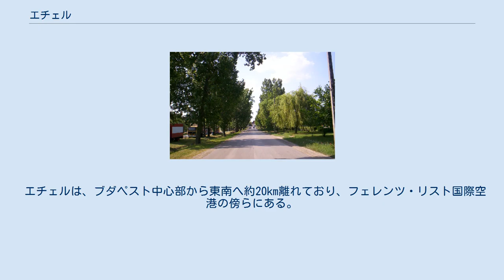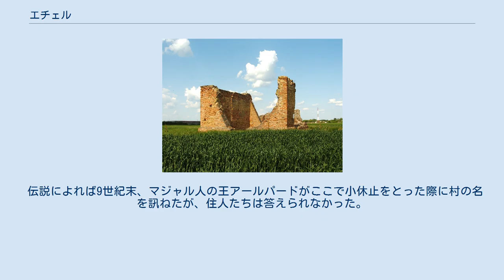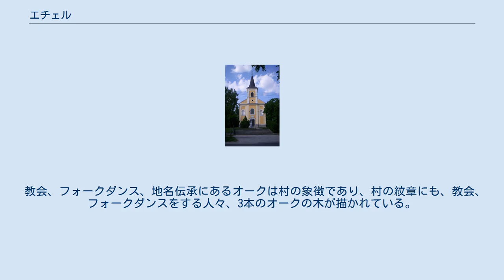エチェル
エチェル（Ecser [ˈɛtʃɛr]、スロバキア語: Ečer）は、ハンガリーのペシュト県にある人口約3500人の村。
首都ブダペスト近郊にあり、首都圏 (Budapest metropolitan area) に含まれる。
 この村の名は、フォークダンス「エチェル村の結婚式」（Wedding at Ecser）で知られている。
 エチェルは、ブダペスト中心部から東南へ約20km離れており、フェレンツ・リスト国際空港の傍らにある。
村の近くには、高速道路 M0 が走っている。
また、ブダペストから Újszász を経由してソルノクまでを結ぶ鉄道路線 120a が通っており、駅がある。
ブダペスト市域に接し、また隣接してマグロード、ヴェチーシュ、ギョムロー、ユローの諸町村がある。
 記録の上で、エチェルの名を最初に確認できるのは、1315年12月15日である。
 伝説によれば9世紀末、マジャル人の王アールパードがここで小休止をとった際に村の名を訊ねたが、住人たちは答えられなかった。
このためアールパードはオーク（ハンガリー語: cser）にちなんで名をつけ、これが「エチェル」になったという。
 オスマン帝国統治下の時代（1526年 - 1686年）、とくにブダ付近で戦いのあと、村は消滅していた。
住民が戻ってきたのは1699年のことである。
ラーコーツィの独立戦争（1703年 - 1711年）には村から11人の兵士が加わっている。
 1700年代の初め、村の領主である アンタル・グラシャルコヴィチュ (Antal Grassalkovich) 伯爵は、スロバキア人を受け入れた。
現在もこの町には、スロバキア人マイノリティの住民がいる。
 村には、1740年に建てられたカトリック教会がある。
 村はまた、世界的に有名なフォークダンス「エチェル村の結婚式」 (ハンガリー語: Ecseri lakodalmas）で知られている。
 教会、フォークダンス、地名伝承にあるオークは村の象徴であり、村の紋章にも、教会、フォークダンスをする人々、3本のオークの木が描かれている。
 エチェルは次の都市と姉妹都市協定を結んでいる。